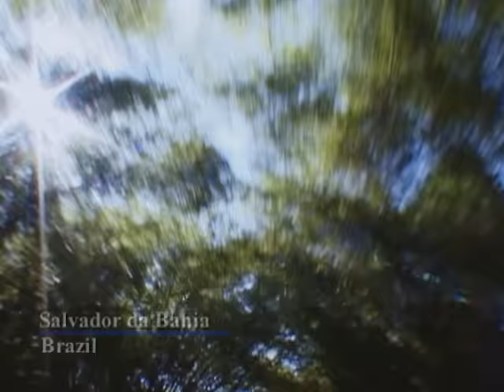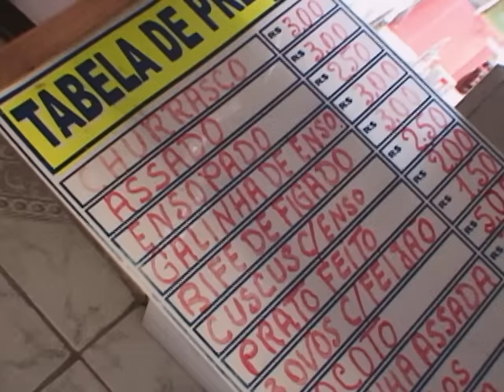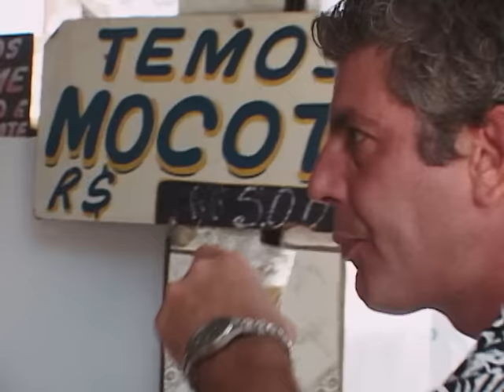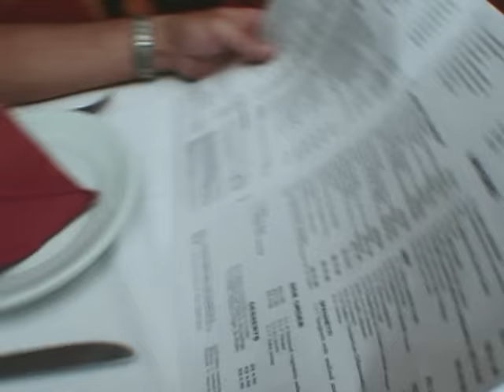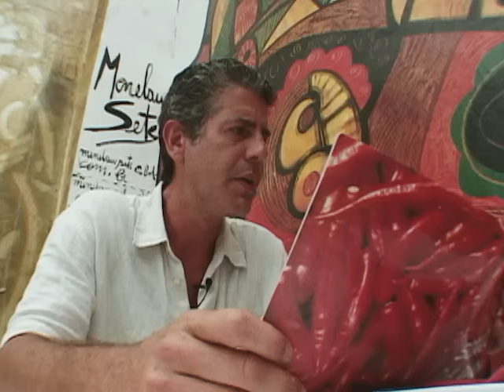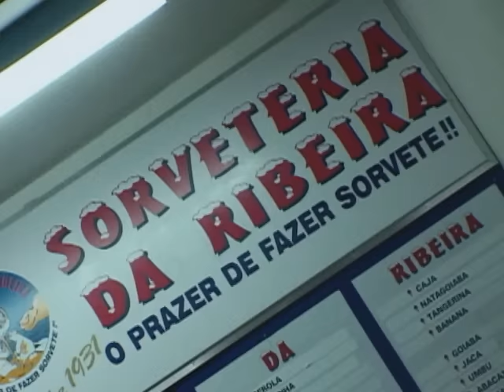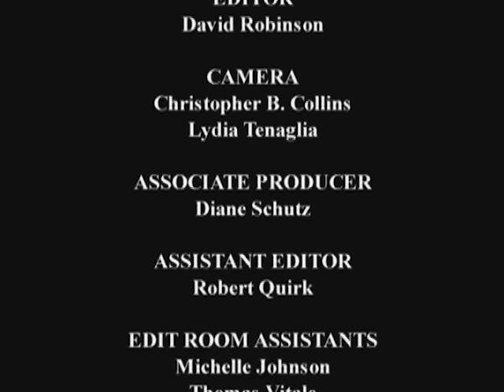Anthony Bourdain A Cook's Tour Season 2 Episode 3: A Mystical World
To watch the entire 1st and 2nd season of Anthony Bourdain A Cook's Tour and travel videos check out the GoTraveler free app on Roku, Fire, Smart Phones and Channel 401 on Xumo

4061 203